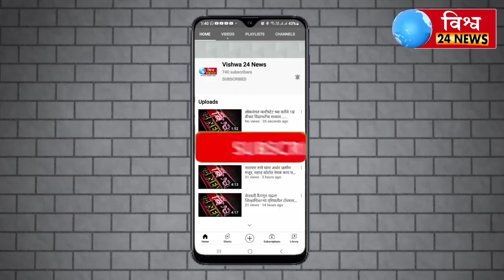टाकळीमिया ग्रामसभेत महिलेलाझालेल्या मारहाणीच्यानिषेधार्थ आरपीआयच्यावतीने राहुरी पोलीसठाण्यावर मोर्चा